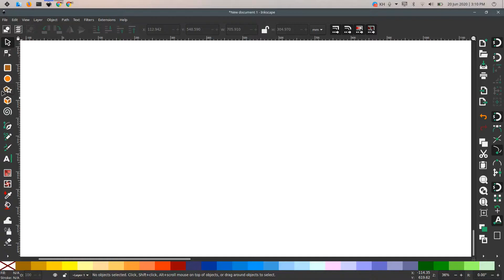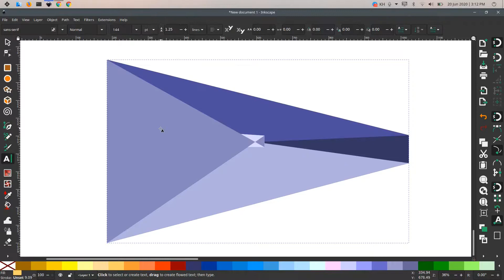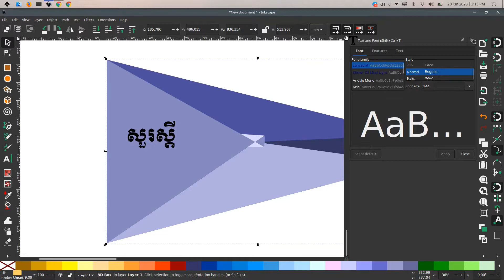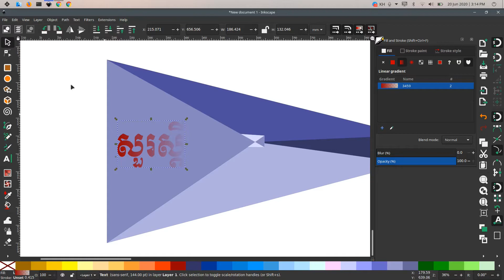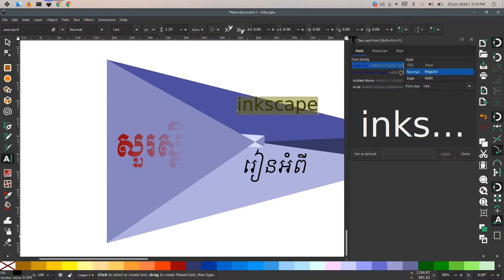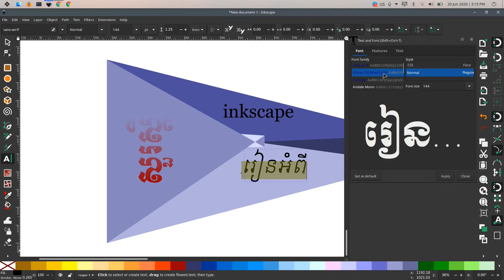របៀបប្រើ Tool 3D boxes នៅលើកម្មវិធី inkscape